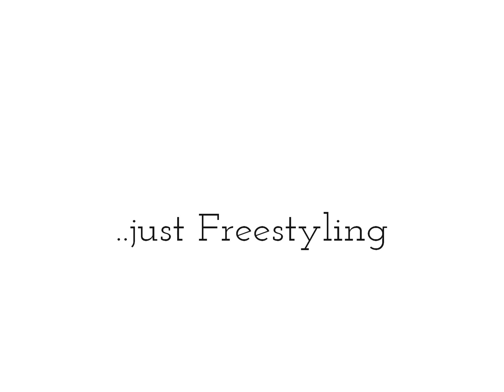Vaupel Athletik - Kühtai Snowboard Trip 2014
..forever young Bro :)